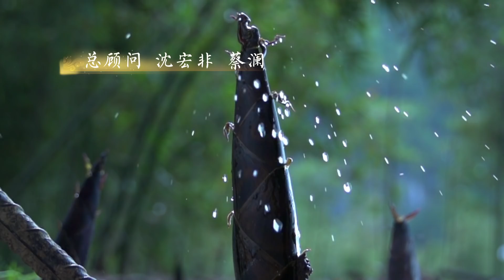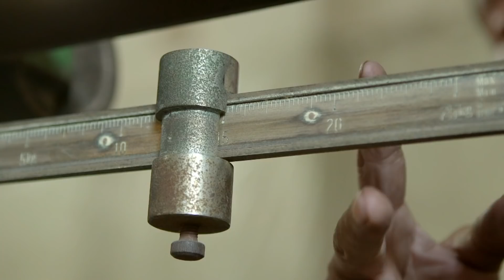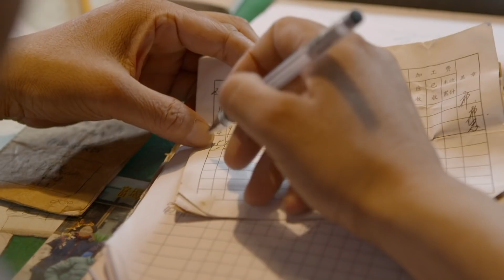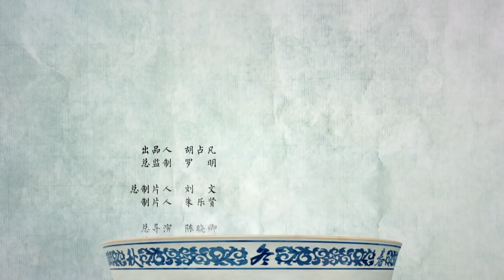《舌尖上的中国第二季（英语）》第2集 - A Bite of China2（English） EP2【超清】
【剧情简介】
该片介绍了150多个人物，300余种美食，一张张餐桌，见证生命的诞生、成长、相聚、别离。通过美食，使人们可以有滋有味地认知这个古老的东方国度。

【大型美食类纪录片《舌尖上的中国第二季（英语）》超清播放列表】